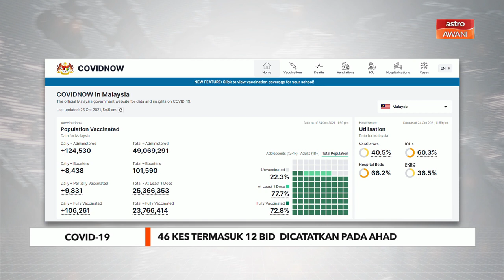COVID-19 | 46 kes dicatatkan pada Ahad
KKM melaporkan 46 kes kematian pada Jumaat dan daripada jumlah itu sebanyak 12 kes berlaku di luar hospital.